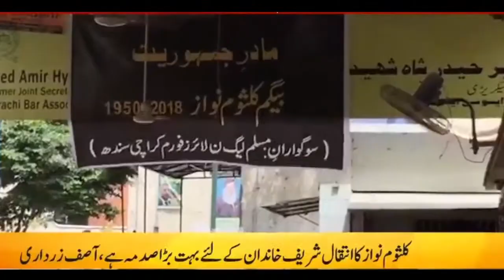Raham News || 16th Sep 2018 || Parvez Mahmood